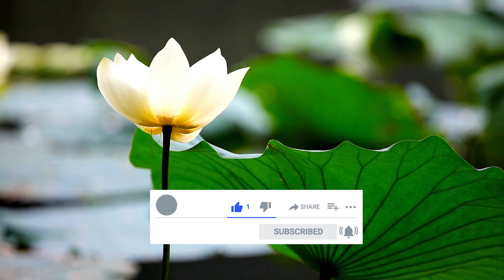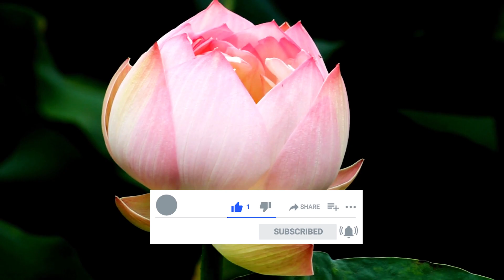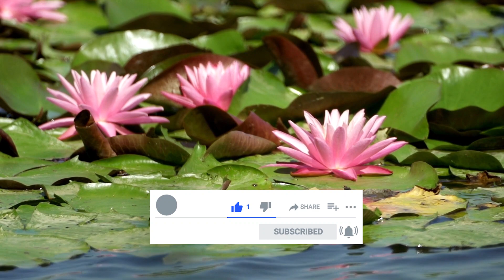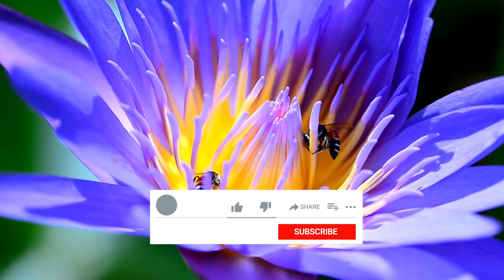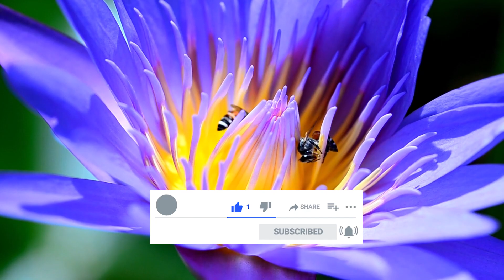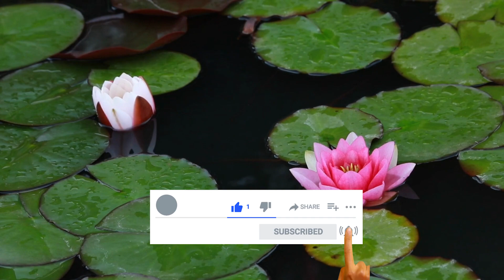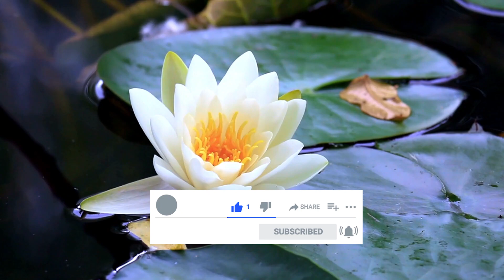Relaxing Piano Music - Water Lily | Relaxing Music for Stress Relief, Relaxing Calming Music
I love to create videos and love to show you how beautiful the world is by taking you on a journey with amazing nature scenery and relaxing music!

My videos are ideal for sleep, study, meditation, yoga, healing therapy and stress relief. My goal is to provide high quality relaxing music without annoying talking or commentary.

I create all of the videos on this channel. Occasionally I transform materials provided by others with their approval into a new and unique relaxing music video. Any additional assets used are fully licensed. Please do NOT download or redistribute the content found on this channel.

Youtube Searches related to Relaxing Music:
relaxing music
relaxing sounds
beautiful woman
beautiful women
meditation
yoga
reiki
flute music
spa relaxing music
meditation for relaxation
relaxation meditation
meditation relax music
meditation music relax
relax music meditation
relaxing study music
relaxing music for studying
relaxing sleep sounds
relaxing sounds for sleeping
youtube relaxing piano music
relaxing rain sounds
relaxing rain music